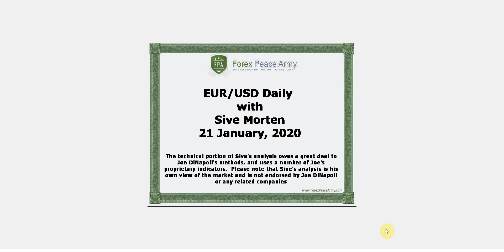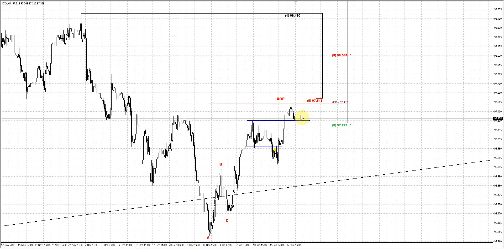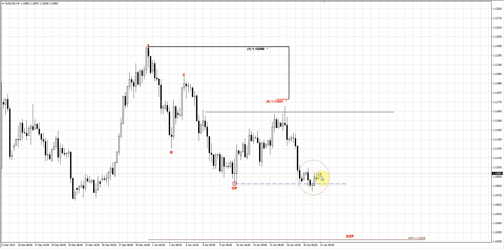ForexPeaceArmy | Sive Morten Daily, EUR/USD 01.21.20